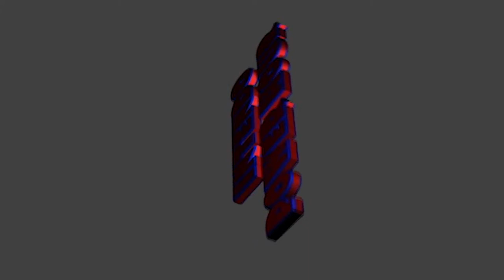poke quiz (Nintendo Power Hour) poke stadium 2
Watch us as we battle it out with our infinite knowledge of Pokemon!